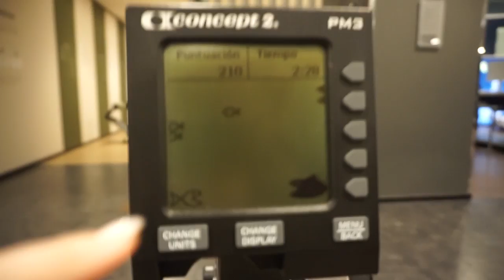VOY AL GYM DE ESPE ¡Y ME APUNTO! - LORENA MARCISS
¡ME CUESTA DEMASIADO IR AL GYM! Nos os voy a mentir, en todo el verano no he ido pero quiero y necesito engancharme por todos los beneficios que aporta. Espero que ésta sí sea la vencida!

- Edición - iMovie